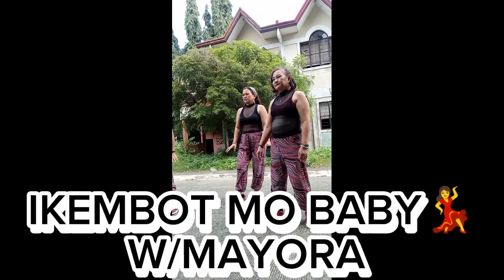IKEMBOT MO BABY W/MAYORA ZUMBAWORKOUT REHEARSAL |MAYVZ_27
ikembot mo baby
with mayora